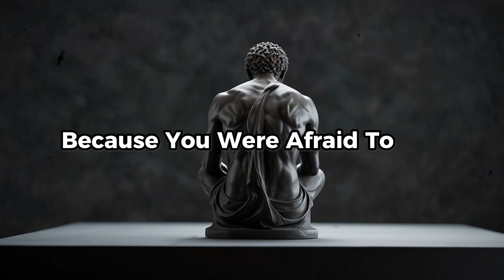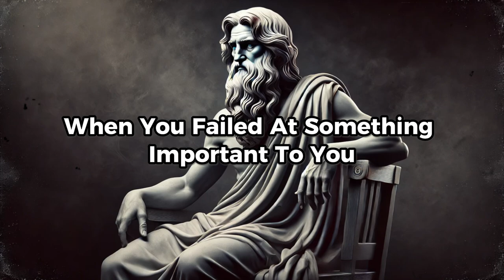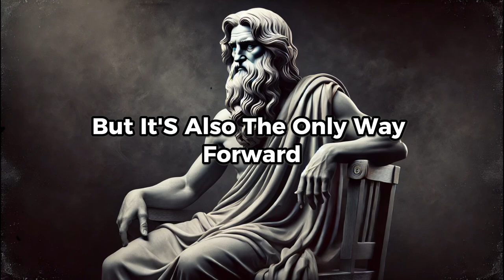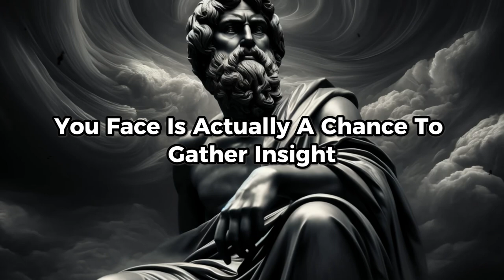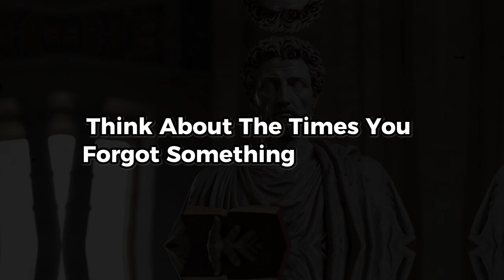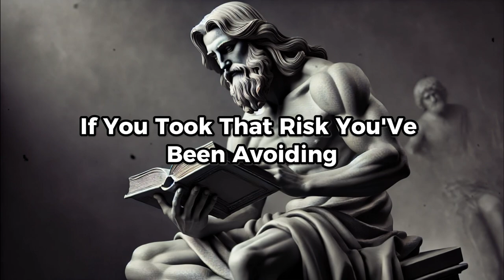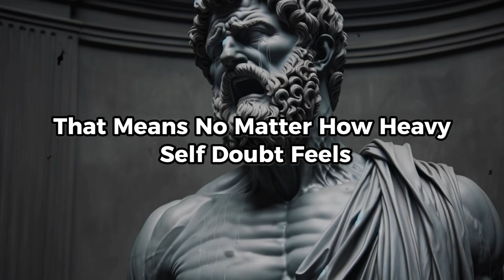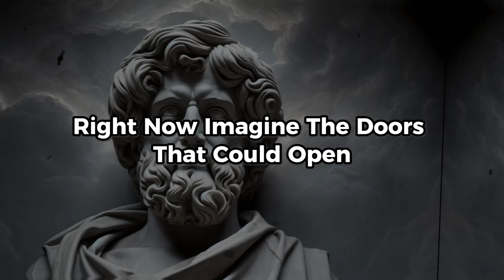STOP Doubting Yourself and GO AFTER What You Really Want | Stoicism Philosophy